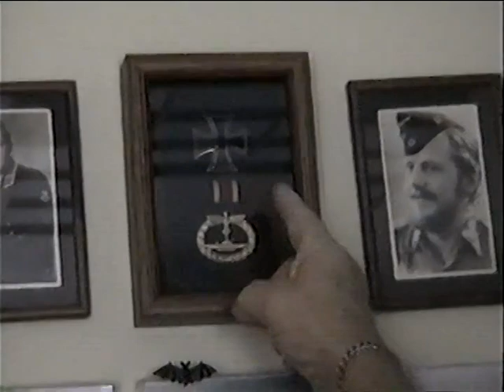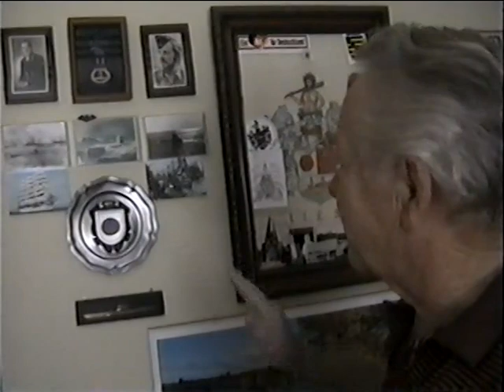Werner Kruger Interview German U-Boat Survivor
This is an exclusive interview with a German U-Boat Survivor from WWII